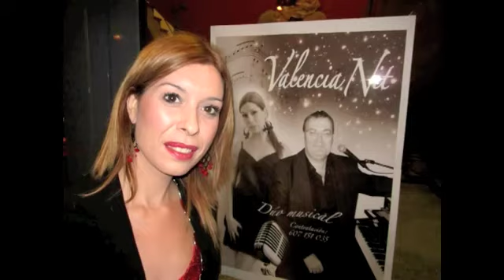BS - VALENCIA NIT